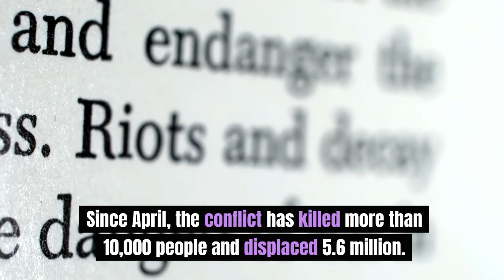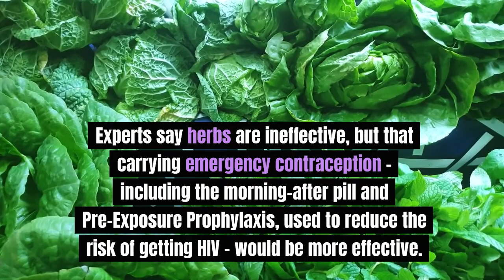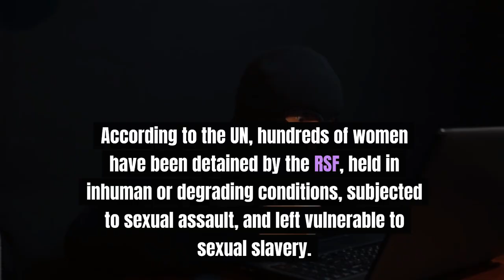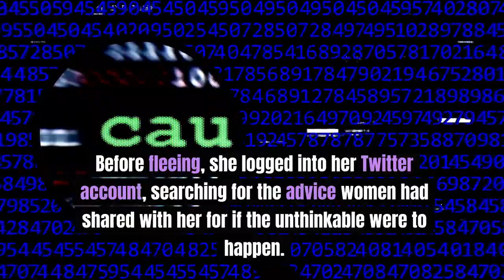الإغتصاب كسلاح يومي في حرب السودان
Every day, Omnia Elgunaid wakes with a jolt. As she comes to, she says her first urge is to suffocate herself with the pillow she rests her head on.
Her second thought is of the herbs gathered into a bag close by her – the ones she collected desperately and alone to prevent pregnancy in the event of being raped.
Terror took hold in Sudan early last year when fighting broke out in the capital of Khartoum, raising fears of a return to full-scale civil war.
Since April, the conflict has killed more than 10,000 people and displaced 5.6 million.
On one side are the militiamen of the Rapid Support Forces (RSF), a paramilitary with a deeply violent history, and on the other is the Sudanese Armed Forces (SAF).
In the middle are women – like 21-year-old Omina – who are terrified of the sexual violence that has become commonplace amid the fighting.
The United Nations has reported the widespread use of rape by the RSF, which has occupied civilian neighborhoods in Khartoum and Omdurman as it battles Sudan’s army for control.
Now women are trying to take back what little control they can have over themselves.
They are sharing advice on social media on which contraceptives women should carry on themselves at all times, and how to collect herbs they believe will prevent pregnancy.
“Female Sudanese activists started sharing tips on how to avoid pregnancy if it [rape] happens,” said Omnia.
“I and many Sudanese girls in active war zones have saved those social media posts just in case because we feel so unsafe. The methods included some medication, like the morning pills, as well as certain herbs.”
Experts say herbs are ineffective, but that carrying emergency contraception – including the morning-after pill and Pre-Exposure Prophylaxis, used to reduce the risk of getting HIV – would be more effective.
Omnia told the Telegraph that rumors of sexual violence reached her within weeks of the eruption of violence in Khartoum.